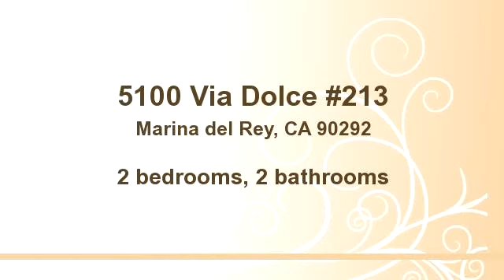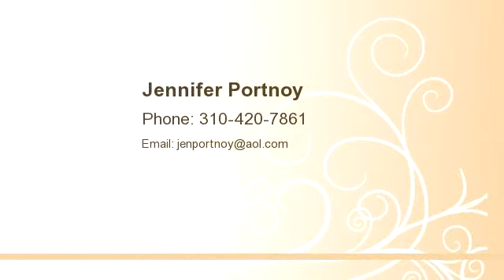5100 Via Dolce #213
Bedrooms: 2
Bathrooms: 2 bathrooms
Square Feet: 1450
Price: $3,995